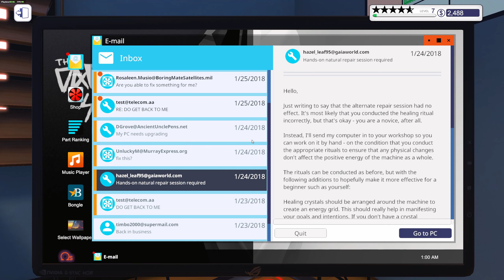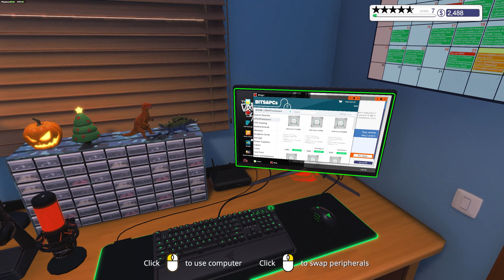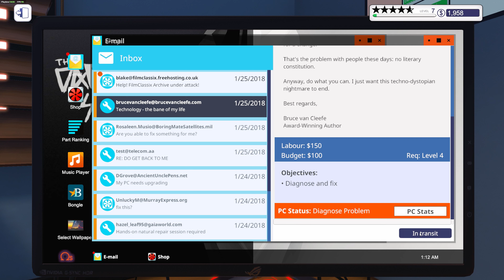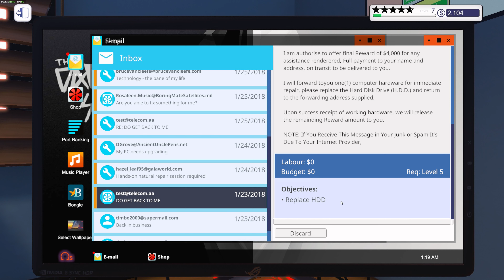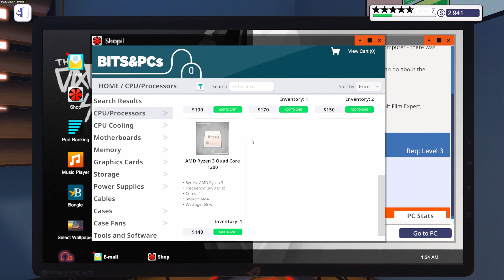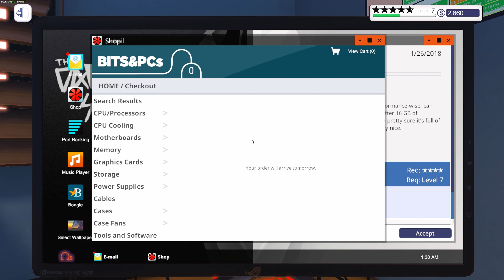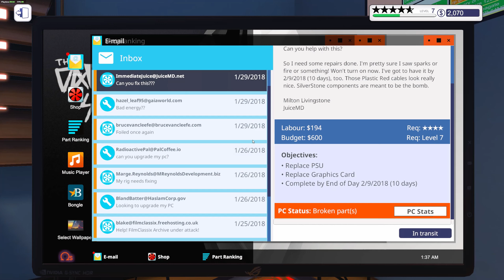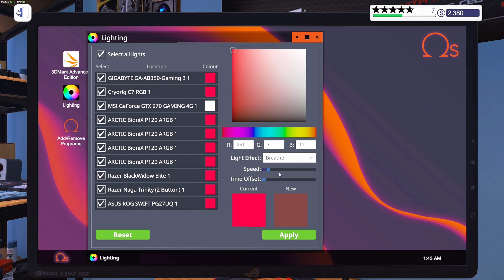Збираємо потужний ПК для клієнта| PC Building Simulator | серія 6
Ласкаво просимо до нашої нової серії в "PC Building Simulator"! У цій захоплюючій серії ми знову вирішуємо проблеми наших клієнтів із ПК, а також візьмемося за збірку комп'ютера для самого принца!

У першій частині серії, ми зустрінемося з низкою цікавих викликів, щоб вирішити проблеми ПК наших клієнтів. Водночас, ми приймаємо велике завдання - зібрати комп'ютер для принца, який обіцяв нам за це значну суму в 4000$. Хоча наразі ми вирішили зробити це безкоштовно, ми не можемо відмовитися від такої можливості показати свою експертизу у комп'ютерному будівництві!

У наступному епізоді ми дізнаємось, чи змогли ми успішно зібрати комп'ютер для принца і чи отримаємо ми обіцяну винагороду. Приєднуйтеся до нас, щоб дізнатися, як ця захоплююча пригода розвиватиметься!